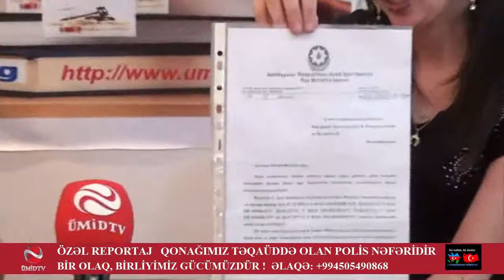TƏQAÜDDƏ OLAN POLİS MƏVACİBLƏRİNİ ALA BİLMİR - DƏHŞƏT